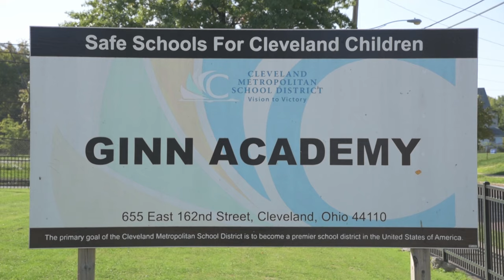Ginn Academy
655 East 162nd Street
Cleveland, OH 44110

Imagine attending Ohio’s only public all-male academy, a high school where you start each day in a morning session of encouragement and accountability, and where each of you has his own mentor on call 24-7.

This is a progressive, but disciplined, academy with dual enrollment at Cuyahoga Community College and Cleveland State University, where a partnership with HealthCorps provides nutritional support for each student, and where renowned speakers such as educator and author Stedman Graham appear monthly.

At Ginn Academy, you can choose one of three academic pathways:

Education and Human Service
Law and Global Policy
International Business and Communications

Ginn Academy focuses on higher education—beginning college tours as early as the freshman year—and careers, with the Career Center providing advice and lining up jobs for interested students each summer at the Northeast Ohio Regional Sewer District.